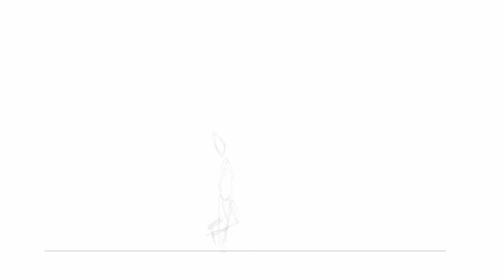recent attempts at animation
I really wish I had more time this semester to dedicate to this class, but all my classes were rather intense in their workloads...

For my final, I had to put together a video showing all my assignments, so here it is!

I'll be uploading my assignment from my storyboarding class within the next week, as a heads up.